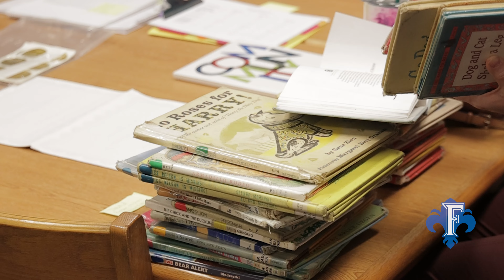Focus on the Falcons: Book Bus Mobile Library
In Summer 2024, Florence City Schools is bringing the library to YOU!